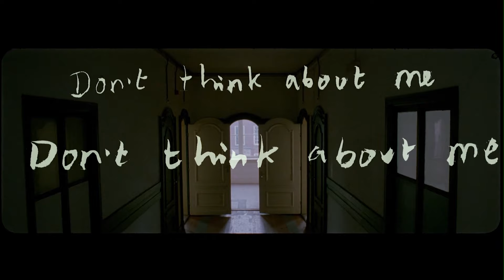56.KFF - konkurs dokumentalny / 56.KFF - documentary competition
56.KFF - trailer konkursu dokumentalnego / 56.KFF - trailer of documentary competition.